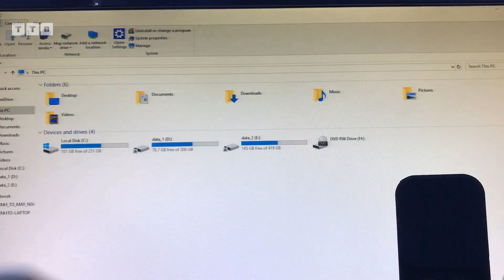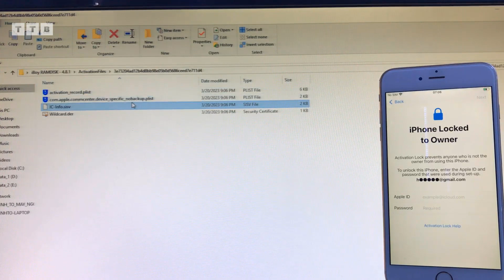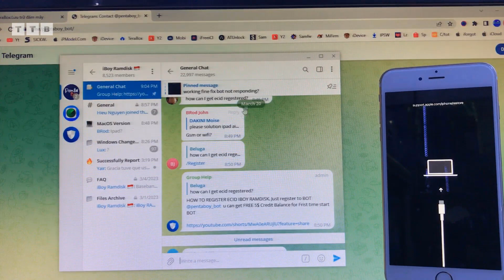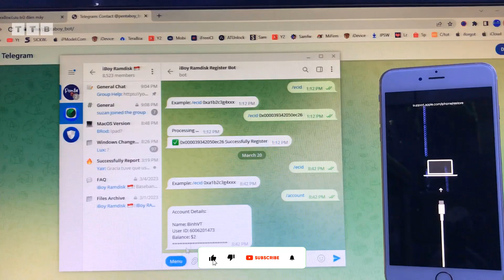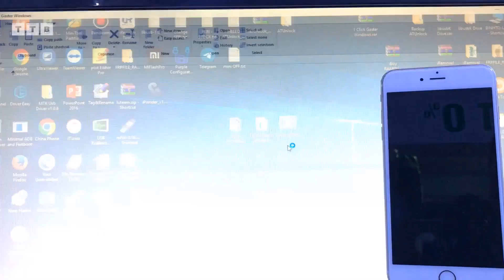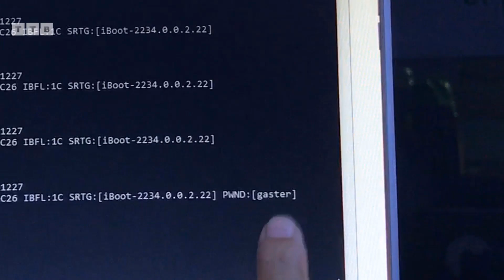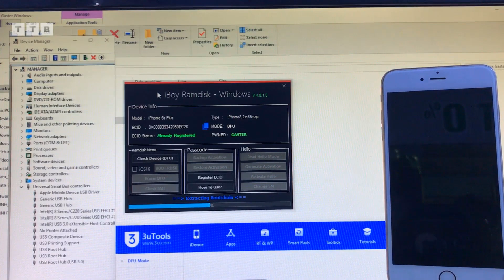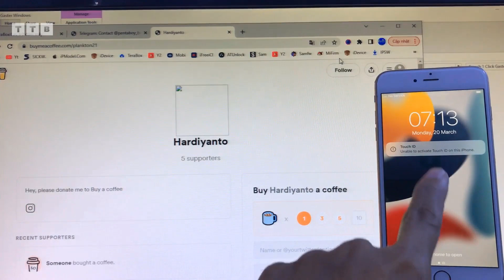Bypass HELLO | 6S Plus 15.7.3 | 15.x.x | No DCSD cable required | Register ECID FREE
Hướng dẫn Bypass không cần đổi số Serial | không cần cáp DCSD Magico | iPhone 6s Plus iOS 15.7.3 | Pwn GASTER | Boot Ramdisk DONE | Bypass Offline | mật khẩu/không khả dụng | khóa cho Chủ Sở Hữu | Đăng Ký ECID miễn phí | All in One by iBoy RAMDISK

00:00 Mở Đầu
01:14 Backup File Hello
03:20 Đăng Ký ECID
06:43 Boot Ramdisk
07:59 Activate Hello
08:59 Cảm Ơn iBoy Team!